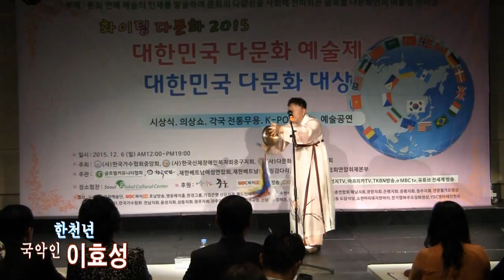국악인이효성 한천년 (2015 한국가수협회중앙회주최 ,다문화예술제[가수선풍] '15.12.06)